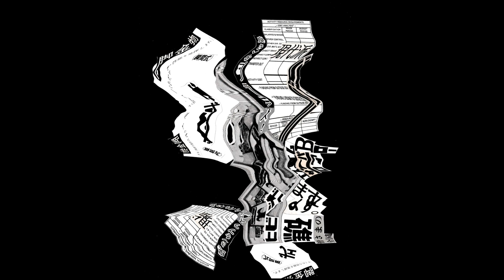Mr E Gallery ART SHOW 081724 1